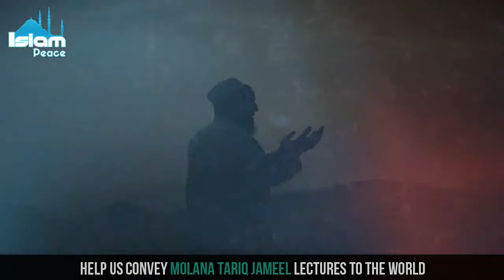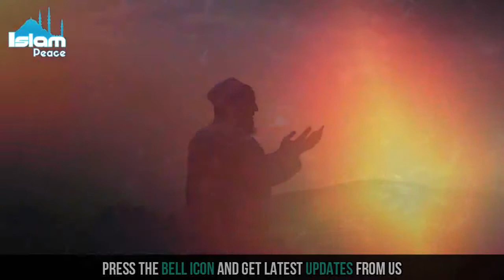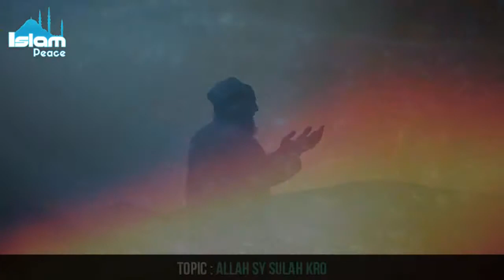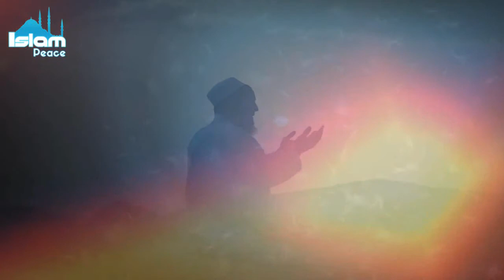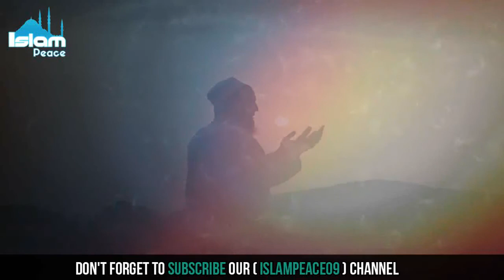Allah Sy Sulah Kro || Emotional Bayan || Molana Tariq Jameel Sb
Topic : Allah Sy Sulah Kro || Emotional Bayan
Speaker : Molana Tariq Jameel Sb
Latest Bayn()
Molana Tariq jameel best Bayan & poetry with lyrics...

Like me...

tariq jameel bayan On Amir khan